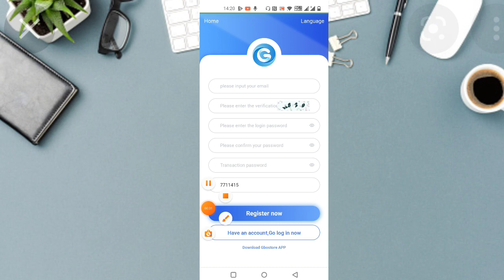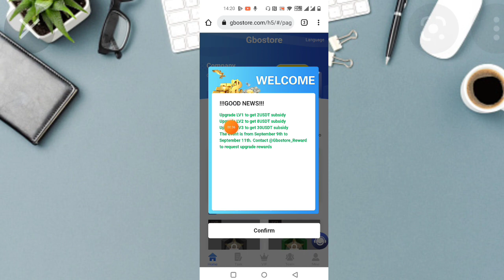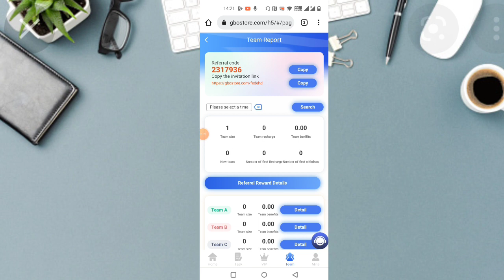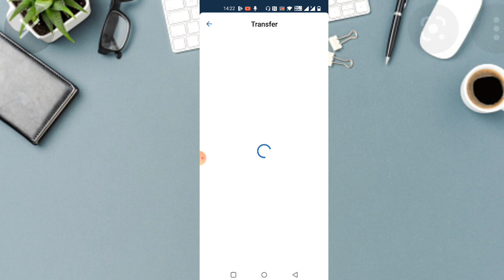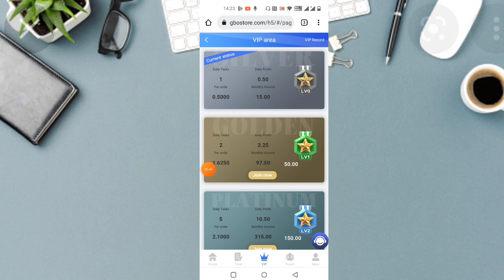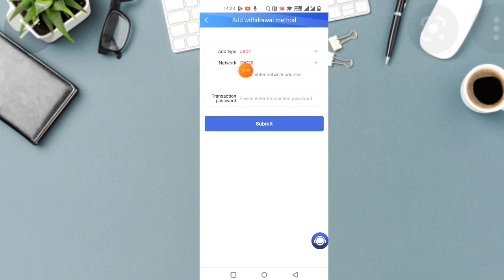Claim 8 USDT For Free - Best Earing Platform 2022 - Monthly salary $999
8USDT for new users
Withdraw anytime

LV0 amount is 10USDT, 5% commission per day, earn 0.5USDT per day.
LV1 amount is 50USDT, 6.5% commission per day, earn 3.25USDT per day.
LV2 amount is 150USDT, 7.0% commission per day, earn 10.5USDT per day.
LV3 amount is 450USDT, 7.5% commission per day, earn 33.75USDT per day.
LV4 amount is 1000USDT, 8.0% commission per day, earn 80USDT per day.
LV5 amount is 3000USDT, 8.5% commission per day, earn 255USDT per day.
LV6 amount is 6500USDT, 10% commission per day, earn 650USDT per day.
LV7 amount is 15000USDT, 12.5% commission per day, earn 1875USDT per day.
LV8 amount is 40000USDT, 15% commission per day, earn 6000USDT per day.

Share links, invite friends to join GBOstore, You will enjoy team benefit.
Team A members deposit 1000USDT, you will get 130USDT team benefit. 13% REFUND
Team B members deposit 1000USDT, you will get 30USDT team benefit. 3% REFUND
Team C members deposit 1000USDT, you will get 20USDT team benefit. 2% REFUND

New Tron (trx) Cloud Mining Site 2022 | Trx New site today | Trx Mining Today | Trx Mining

makemoneyline make money online

Earn & Mine Free trx
Trx Mining
trx mining
tron mining
tron coin
tron price prediction
tron trx
trx tron
trx crypto
trx coin
trx coin latest news today
free tron
free trx
new trx
bitcoin
bitcoin earning sites
bitcoin free
btc mining
mining
crypto guruji
crypto mining
crypto mining site
ethereum mining
free website
freebitcoin in payment proof
trx app
trx coin